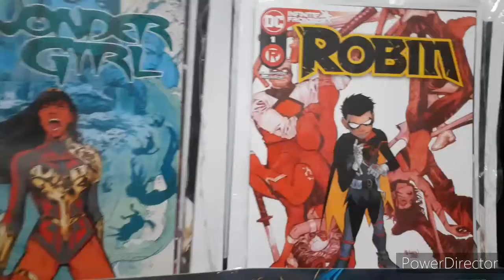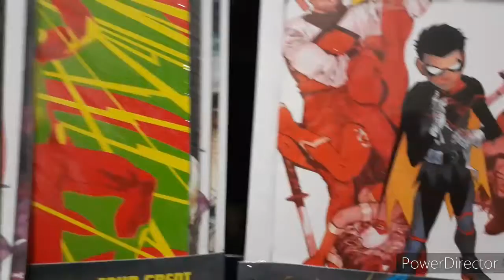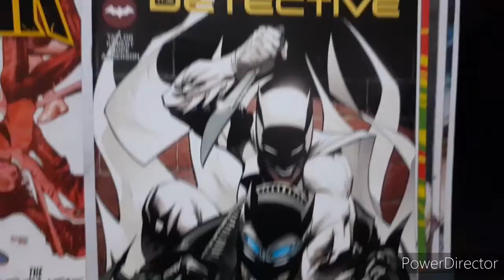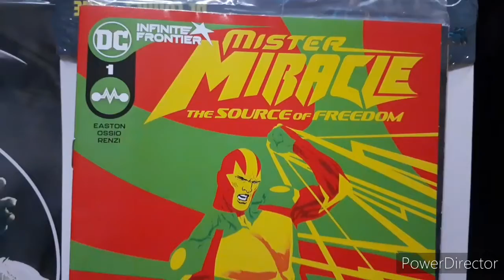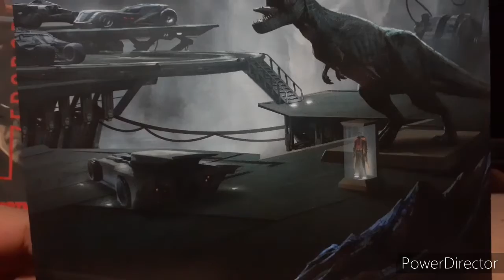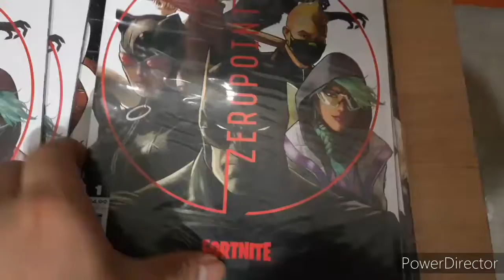*New* Walmart DC Comics 4 pack | Halloween Special